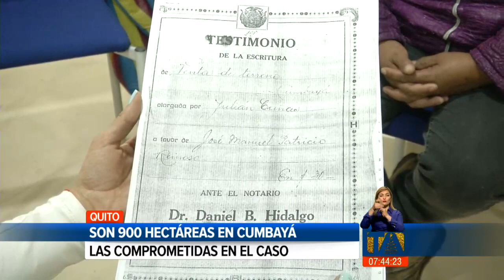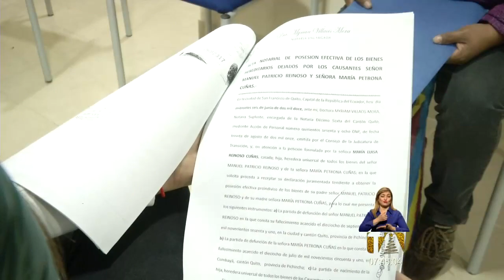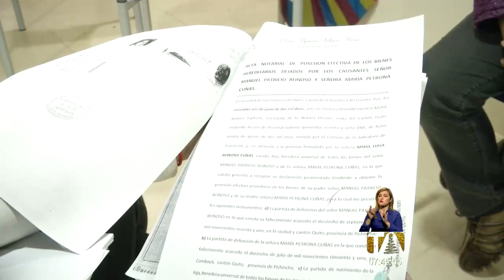Municipio de Quito denuncia irregularidades en repartición de terrenos